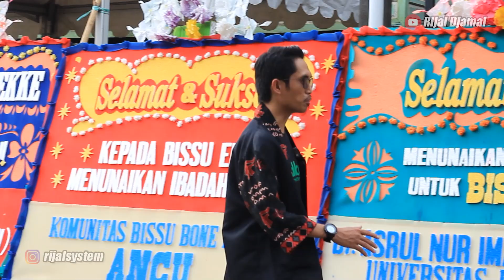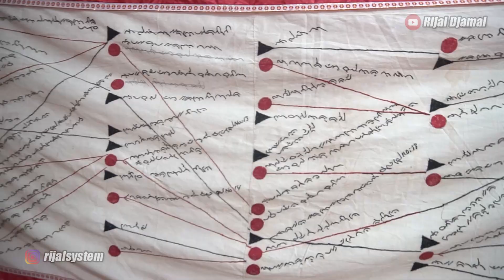HEBOH‼️MENDADAK BISSU NAIK HAJI, RITUAL DAN JENIS KELAMIN JADI PERDEBATAN⁉️Bissu Eka-Podcast Rijal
👉 Narasumber;